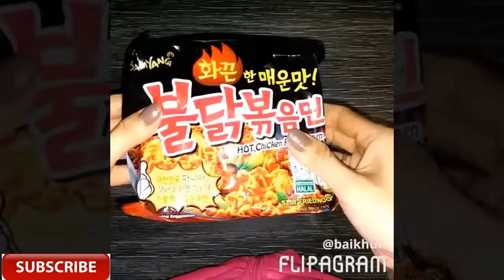20Amazing Healthy Easy Food Recipes - Food Recipes Compilation 17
Amazing Healthy Easy Food Recipes - Food Recipes Compilation 2017

✔✔✔ Want to submit your videos? Send us your video links via email and we'll put them in our compilations!

My intention when doing this video is not to steal nobody's work but share and compile the best ones.

food recipes,easy food recipe,food foods,diet food
food recipes,food network recipes,cooking food,
lunch foods,food video,food in food,eating food,chinese food,the foods,spanish food,food apps